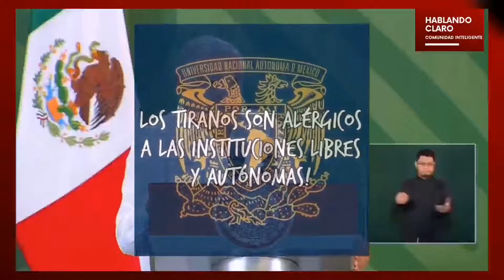🤔TARTUFO Y SU TRAUMA UNIVERSITARIO🤔 Andrés no entiende la LIBERTAD, no entiende al MUNDO